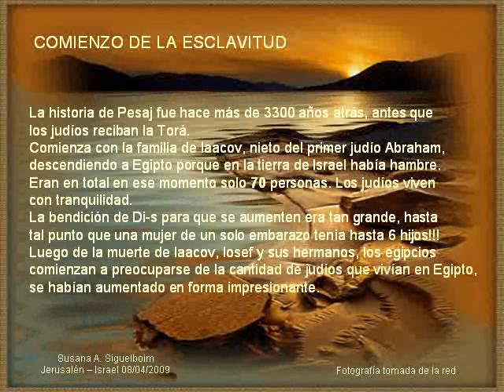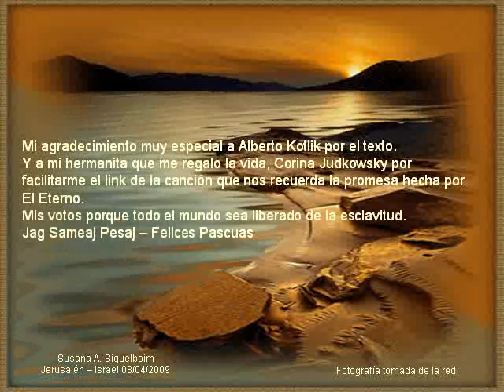Historia de Pesaj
Texto enviado por Alberto Kotlik.
Tema musical/video de youtube enviado por Corina Judkowsky.